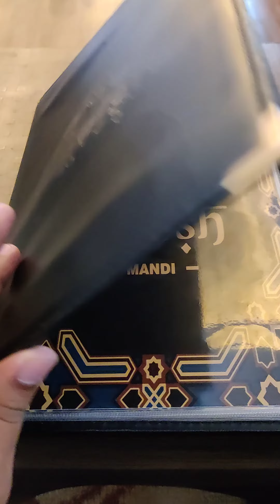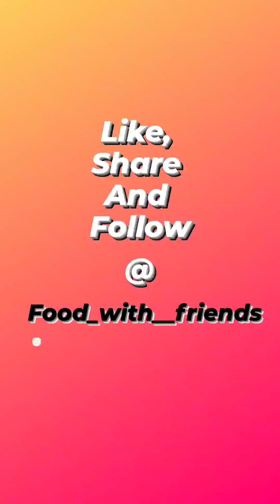Lavish Mandi l Nagole l Mandi l